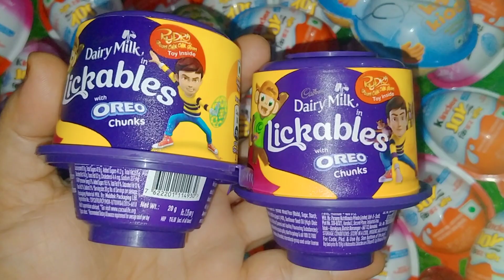dairy milk licrables Oreo crunch kinder Joy chocolate like subscribe